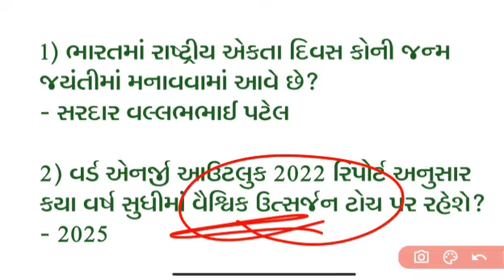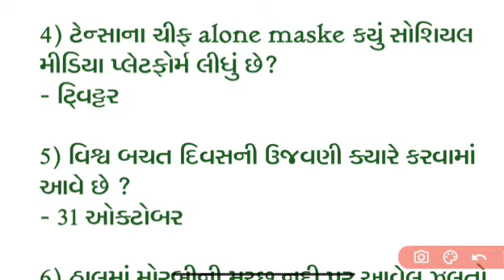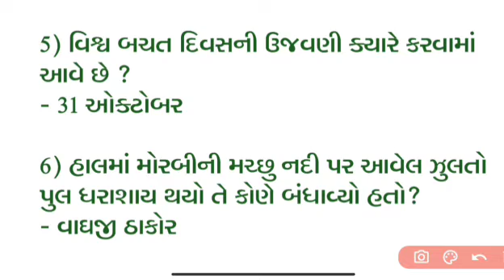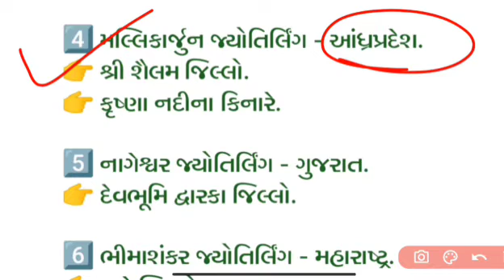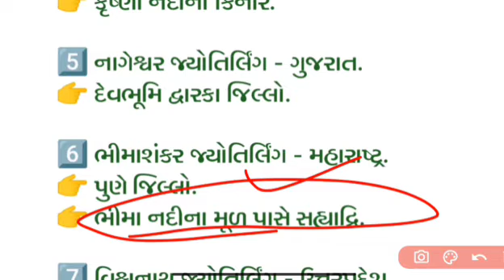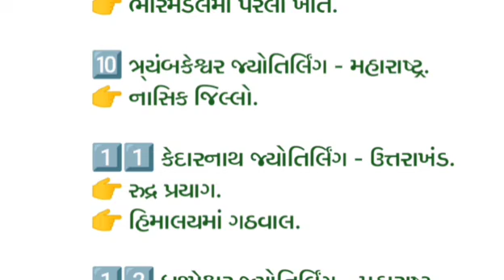Daily GK and current affairs DOSE | daily current affair & GK series | 1 November 2022 | sandip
current affair
gk and current affairs series 2022
daily current અફેર્સ

ધોરણ 6 થી 12 નું તમામ કન્ટેન્ટ ( શબ્દાર્થ /સમાનાર્થી / વિરુદ્ધાર્થી / તળપદા શબ્દો/ શબ્દ સમૂહ માટે એક શબ્દ ) આ તમામ બાબતો GCERT નાં પાઠ્યપુસ્તક માંથી લેવામાં આવેલ છે.

👉 આવનારી પંચાયત વિભાગની ભરતીઓમાં  ( તલાટી /જુનિયર ક્લાર્ક ) બેઠે બેઠુ પૂછાવાના ચાન્સ ખુબ જ વધારે છે કારણ કે પંચાયત વિભાગની 2022 માં લેવાઈ ગયેલી તમામ પરીક્ષાઓમાં પાઠ્યપુસ્તકમાંથી વધારે પૂછાઇ ગયેલ છે...

👉એવુ મટેરીઅલ વાંચો કે પરીક્ષામાં પુછાય. તમને લાભ થાય
જે પુછાતુ ના હોય એક પણ માર્ક્સનું એવુ મટેરિયલ વાંચવુ નહિ ... કેમ મારી ચેનલ નું પણ હોય ...!

PDF PRICE :- 25 ₹ 😁

👉 ફ્રી PDF. બધું જ ઓથેન્ટિક 😍😍

વધુ માહિતી માટે કોલ કરો :- 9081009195

= આ ચેનલ માં અલગ અલગ નવી ભરતીની જાહેરાતની ઓફિશ્યિલ pdf તમને મળશે તેમજ અગત્યની post અને તૈયારી કરવા માટે અલગ અલગ  વિષયની pdf મળશે -જય hind